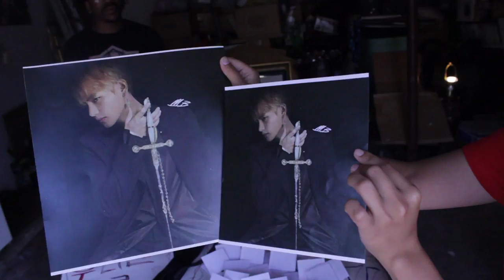BTS ARMY's Raffle Epi. 3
BTS ARMY's Episode three

MUSIC CREDIT!!!
Andrew Applepie- Festivities
Dyalla Uptown

JIMINS.GOT.JAMS_ on IG for being our winner